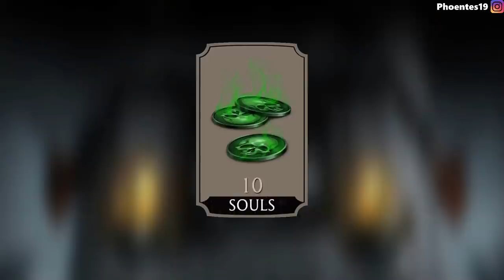KOLD WAR TOWER BAŞLANGIÇ | Maç 1-15 | Mk Mobile | Phoentes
Selamlar kankalar. Naber ? Ben de iyiyim.Mortal Kombat mobile'da parçalamaya bu kanaldan devam ediyoruz.

mk mobile kold war tower  final,
mk mobile kold war tower  final phoentes,
mk mobile kold war tower  200,
mk mobile kold war tower  200 phoentes ,
mk mobile kold war tower  match 200,
mk mobile kold war tower  ending,
mk mobile kold war tower diamond,
mk mobile kold war tower hard final,
mk mobile kold war tower  hard 200th match,
mk mobile kold war tower  200th match,
mk mobile kold war tower hard ending,
mk mobile kold war tower  rewards,
mk mobile kold war tower başlangıç
mk mobile dark queens tower final,
mk mobile dark queens tower final phoentes,
mk mobile dark queens tower 200,
mk mobile dark queens tower 200 phoentes ,
mk mobile dark queen's tower match 200,
mk mobile dark queen's tower final,
mk mobile dark queen's tower 200,
mk mobile dark queen's tower ending,
mk mobile dark queen's tower diamond,
mk mobile dark queen's tower hard final,
mk mobile dark queen's tower hard 200th match,
mk mobile dark queen's tower 200th match,
mk mobile dark queen's tower hard ending,
mk mobile dark queen's tower rewards,
mk mobile
mk mobile dark queens tower başlangıç
mk mobile new update,
mk mobile 3.5,
mk mobile 3.5 update,
mk mobile sindel,
mk mobile dark queen's tower,
mk mobile new tower,
mk mobile new character,
mk mobile update,
mk mobile jax brutality,
mk mobile mileena brutality,
mk mobile sindel reveal,
mk mobile sindel gameplay,
mk mobile fire god liu kang gameplay
mk mobile fire god liu kang
mk mobile fire god liu kang oynanış
mk mobile fire god liu kang alma
mk mobile how to get fire god liu kang
mk mobile mk11 noob saibot diamond
mk mobile noob saibot
mk mobile diamond saibot
mk mobile noob saibot gameplay
mk mobile scourge baraka
mk mobile scourge baraka tanıtım
mk mobile scourge baraka gameplay
mk mobile klassic reptile
mk mobile klassic reptile türkçe
mk mobile klassic reptile alma
mk mobile how to get klassic reptile
sıfırdan mk mobile 4
sıfırdan mk mobile
mortal kombat mobile earthrealm tower
mortal kombat mobile revenant tower
sıfırdan mk mobile 3
sıfırdan mk mobile bölüm 3
sıfırdan mk mobile
sıfırdan mk mobile türkçe
mortal kombat mobile bölüm 1
mk mobie lin kuei tower
mk mobile new mode
mk mobile new surviver mode
mk mobile how to get klassic smoke
mk mobile klassic smoke pack
mk mobile getting klassic smoke
mk mobile gold klassic smoke
mk mobile klassic smoke gameplay
mk mobile smoke gameplay
mk mobile new character smoke
mk mobile smoke oynanış
mk mobile 2.7 update
mk mobile smoke
mk mobile new smoke
mk mobile new diamond character
mk mobile new updates
mk mobile new mk11 character
mk mobile new mk11 jade
mk mobile new mk11 raiden
mk mobile new erron black
mk mobile black dragon erron black
mk mobile new mk11 kabal
mk mobile kold war team
mk mobile kold war sub zero
mk mobile kold war scorpion
mk mobile kold war sonya blade
mk mobile black dragon kabal
mk mobile black dragon kabal gameplay
mk mobile black dragon kabal oynanış
mk mobile black dragon kabal türkçe
mk mobile black dragon tremor
mk mobile tremor
mk mıbile black dragon
mk mobile black dragon tremor gameplay
mk mobile black dragon tremor oynanış
mk mobile assasin skarlet
mk mobile assasin skarlet gameplay
mk mobile skarlet
mk mobile assasin skarlet team
mk mobile assasin team
mk mobile mk11 skarlet
mk mobile mk11 skarlet gameplay
mk mobile mk11 skarlet oynanış
mk mobile mk11 skarlet team
mk mobile jason voorhees gameplay
mk mobile unstoppabble jason voorhees
mk mobile mk11 jade gameplay
mk mobile mk11 jade
mk mobile diamond pack
mk mobile black dragon pack
mk mobile black dragon diamond pack
mk mobile assassin jade
mk mobile assassin jade gameplay
mk mobile assassin
mk mobile assassin team
mk mobile high tech jacqui briggs
mk mobile jacqui briggs, mk mobile karakter tanıtımı, mk mobile gold characters
sıfırdan mk mobile
Ellerim koptu yazmaktan, klavye yandı, tuşlar eridi :)